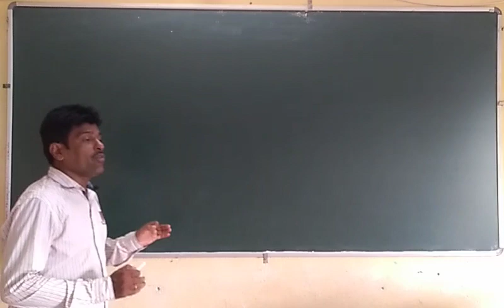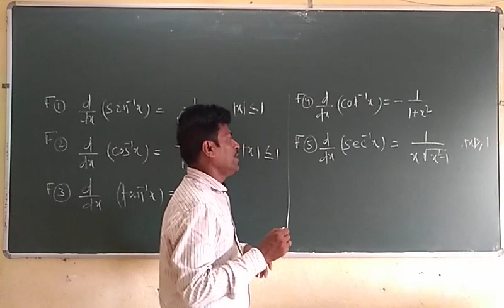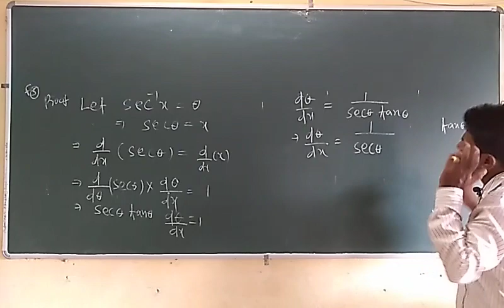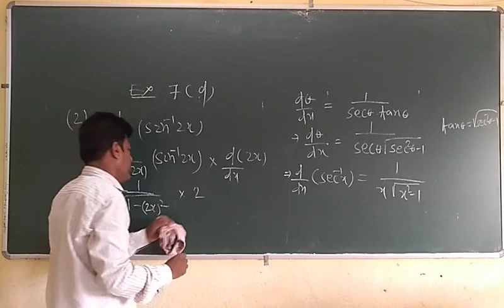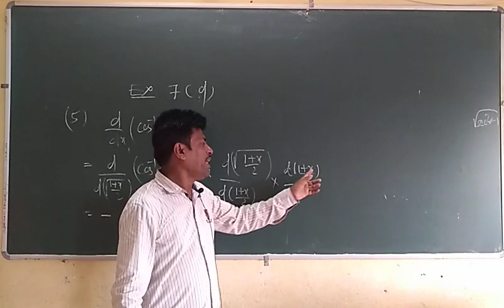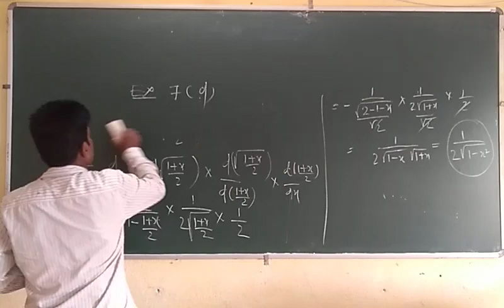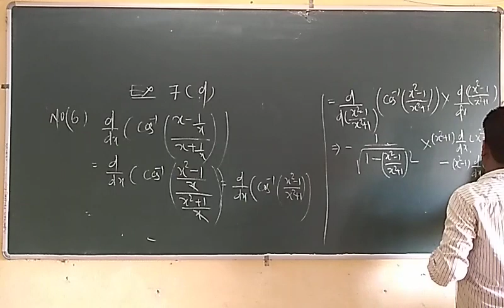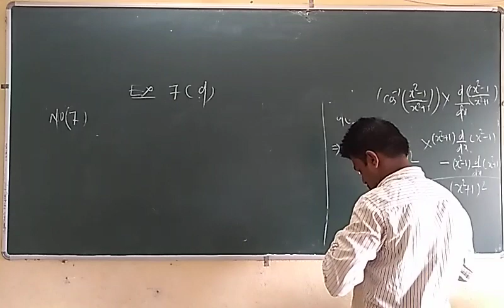Differential Calculus Video 4